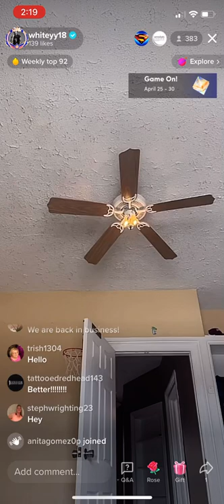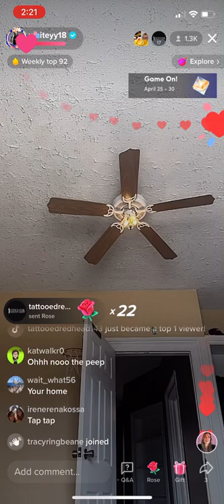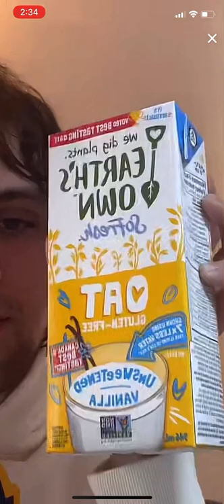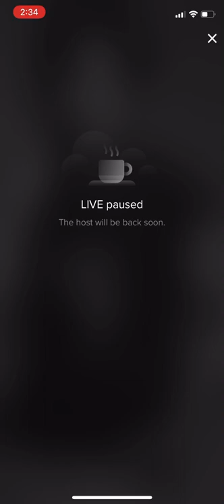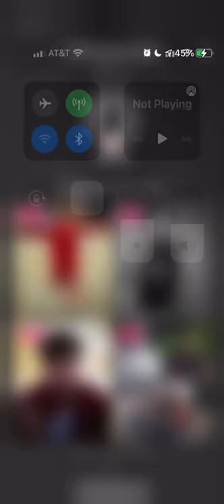4/23/22 part 2 (main live) @Whiteyy18(William White) tiktok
Part two, but this is the “main” live because he got cut off from the first two minutes because it was glitchy.  Fresh out of the shower, OBW spends a little coffee time with us and has a meeting in 30 minutes so when will likely go back live after that to update us.  Check back for a possible part 3 today!